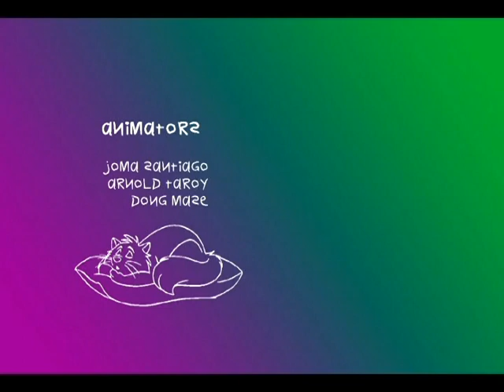Zip Zap Zoe animation teaser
Animation Teaser, won 1st Place in Animation Super Pitch, Singapore 2003

-Supervising Artist/Compositor/Editor-
Anthony Vega Cruz